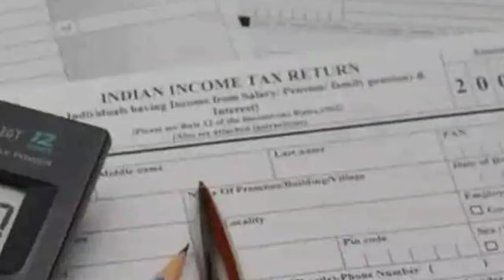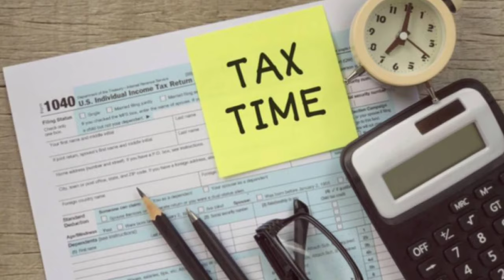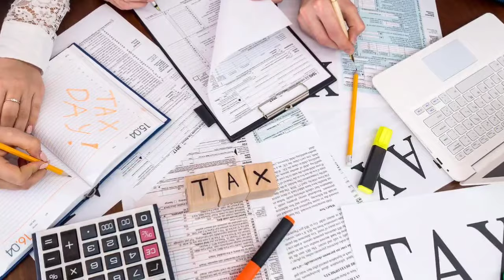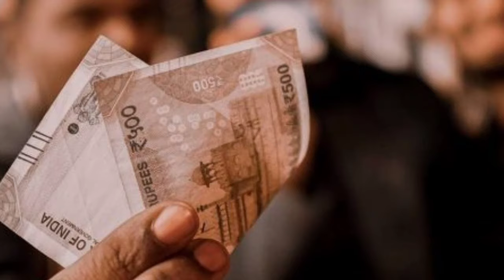Senior Citizen Tax Benefits | Income Tax Return Filing Exemption for Senior Citizen | In Telugu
In the Income tax act, there are many benefits available to senior citizens of India. In this video, I have discussed one of the benefits exclusively available to senior citizens in the income tax act. We have explained section 194P of Income tax act in this video. As per this section, if a senior citizen fulfills all the given conditions, then he is not liable to file Income tax return.

section 194p of income tax act
senior citizen 75 years or more
no itr for senior citizens
tax filing exemption for senior citizen
exemption for senior citizen